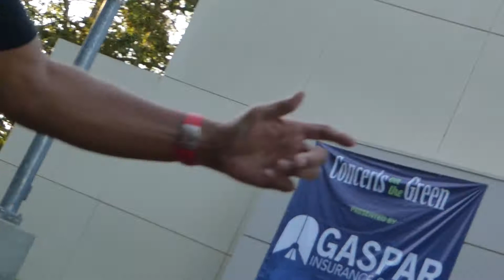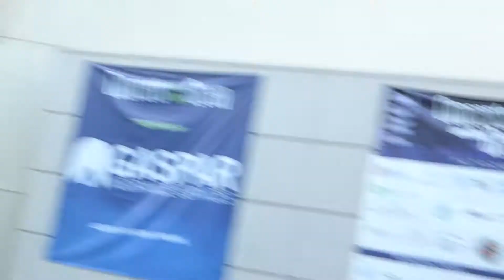Beatles vs The Stones, concert on the green, W Hills - I Saw Her Standing There - 06/16/2019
The Beatles